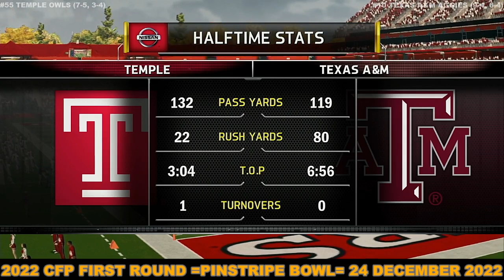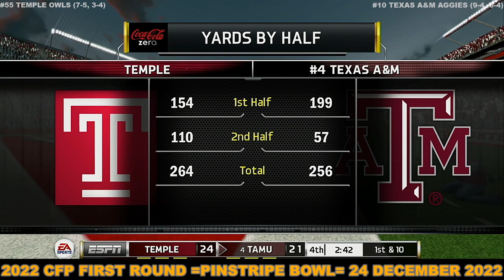2022 CFP First Round Game Pinstripe Bowl Temple VS Texas A&M